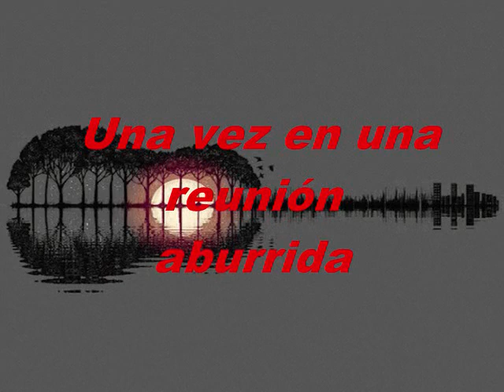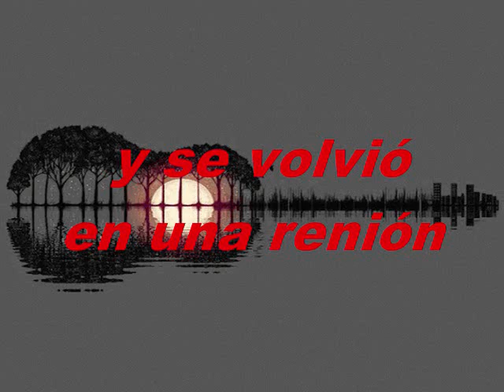Un Misionero PIANO ELECTRICO